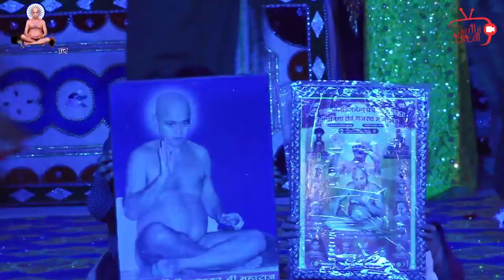कुंडलपुर गौरव गाथा | आर्यिका श्री गुणमति माताजी द्वारा रचित | कर्रापुर पंचकल्याणक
सारथी सेवा समूह तक आये हो,

सारथी सेवा समूह की कई "अनोखी सीरीज" देखे बिना खुद को धर्म का सच्चा सारथी मत कहियेगा।

हमारे फेसबुक, यूट्यूब चैनल पर आप पाएंगे :

• स्वतंत्रता संग्राम में जैनों का योगदान
• कौन बनेगा संस्कारभूषण
• वाक्युद्ध
• मूकमाटी, स्वयंभू स्तोत्र आदि विशेष प्रवचन स्वाध्याय
• संस्मरण श्रृंखला - *गुरु स्मरण संस्मरण*
• कथा पारसनाथ की
• कौन बनेगा ज्ञान सारथी
• कुंडलपुर महोत्सव की झलकियां
• केन्द्रीय जेल सागर के धार्मिक कार्यक्रम
• बुन्देली धार्मिक कविताएँ

आशीर्वाद:– संत शिरोमणि आचार्य श्री 108 विद्यासागर जी महाराज | सान्निध्य:– निर्यापक श्रमण श्री 108 सुधासागर जी महाराज, मुनि श्री 108 महासागर जी महाराज, मुनि श्री 108 निष्कम्प सागर जी महाराज, क्षुल्लक श्री 105 गम्भीरसागर जी, क्षुल्लक श्री 105 धैर्यसागर जी

इस वीडियो के सभी राइट्स सारथी सेवा समूह के पास है इसे कॉपी करने से पहले हमसे बात ज़रूर करें
गुरुदेव के चरणों में कोटी कोटी नमन |

स्वार्थी नहीं, सारथी बनें